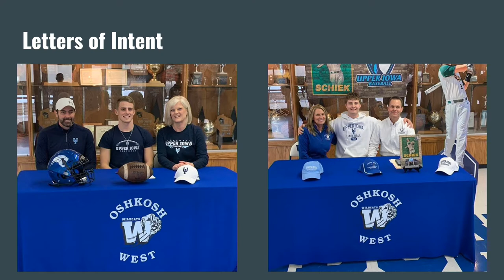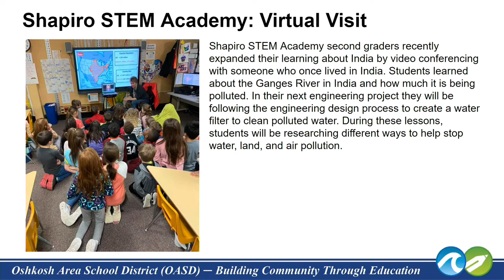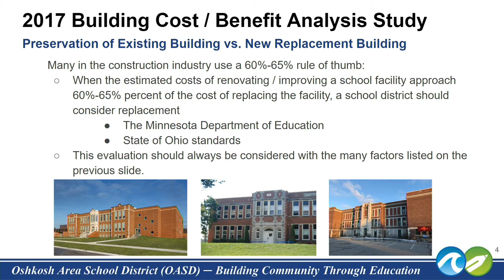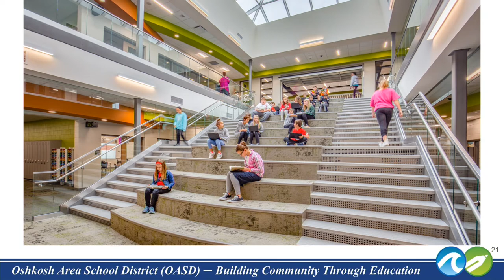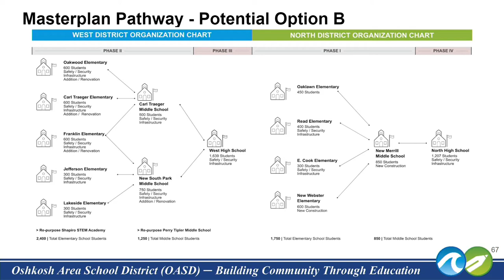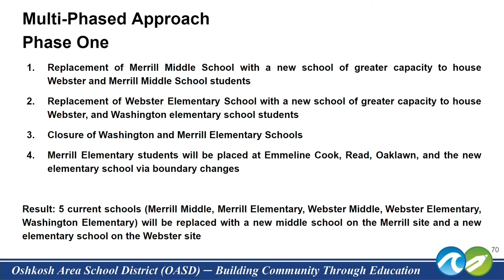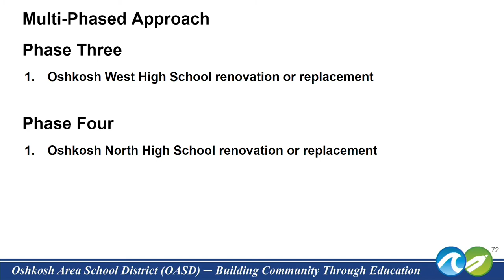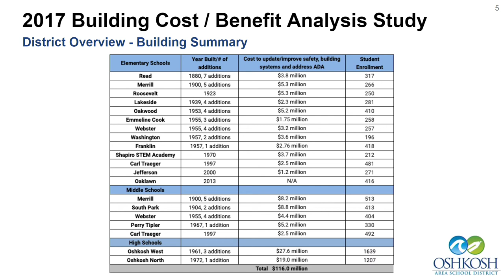Oshkosh Area Board of Education 2/12/20